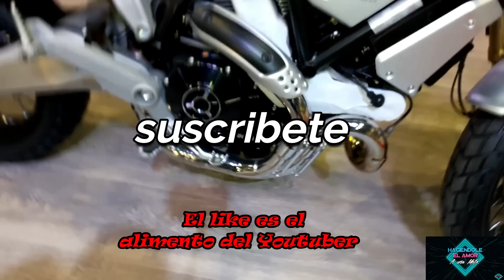SCRAMBLER LA MOTO DE "VENOM".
La Ducati Scrambler 1100, es la motocicleta de la nueva película de Venom.
Vamos  verla.